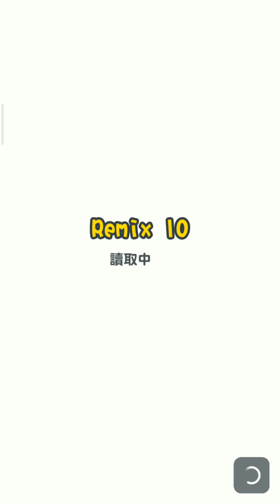Super Mario Run - Remix 10 and Toad Rally!